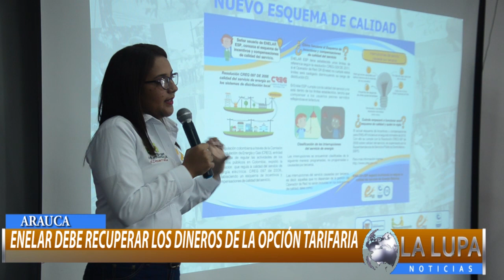LA ENERGÍA NO SE HA INCREMENTADO POR LA NUEVA FACTURACIÓN , DICE ENELAR